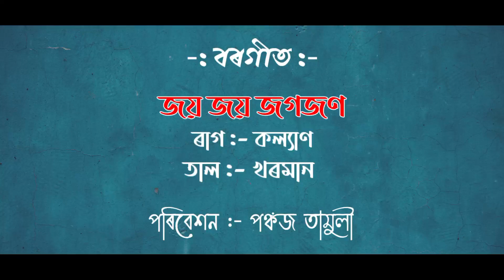জয় জয় জগজন || বৰগীত || পঙ্কজ তামুলী Borgeet Jaya Jaya Jagajana by Pankaj Tamuli